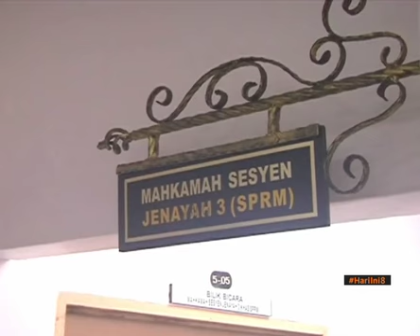Pegawai veterinar didakwa dengan tiga lagi pertubuhan terima rasuah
Seorang penolong pegawai veterinar di Jabatan Perkhidmatan Veterinar Johor sekali lagi dihadapkan ke Mahkamah Sesyen Johor Bahru atas dakwaan menerima rasuah.